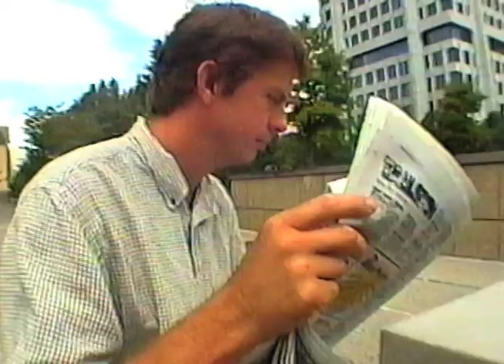STARTER MAN - PICKLE TV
A new super hero for a new Millennium. STARTER MAN! He does not solve problems. He starts them.